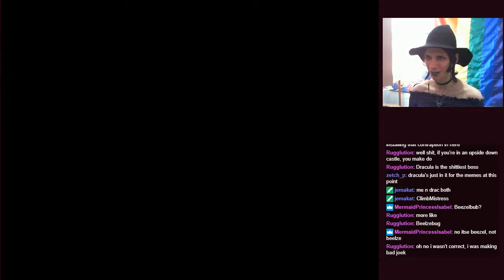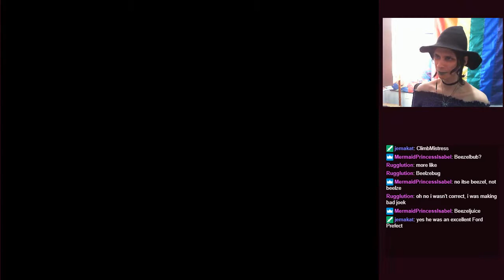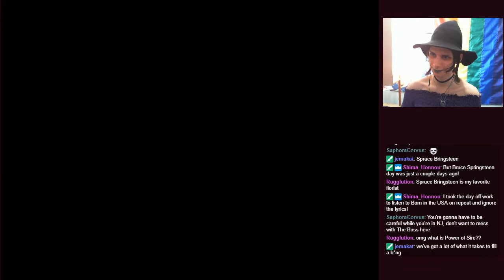Castlevania: Symphony of the Night (Part 8) 2019-07-07